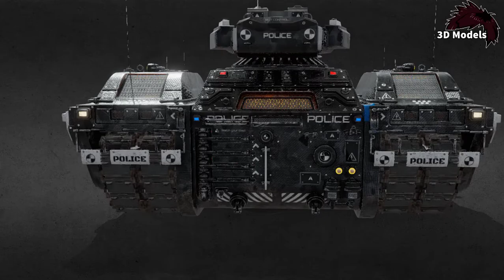Anti-Riot Heavy Unit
Anti-Riot Vehicle (Futuristic/Cyberpunk)
3D Model made by Spooky Iluha